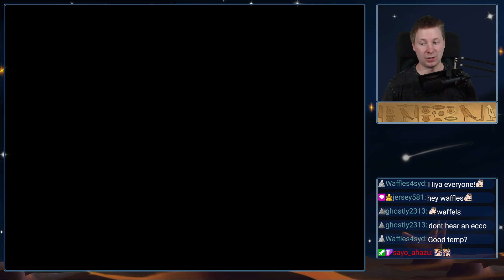The Dog in the NYPD △ Parasite Eve △ Part 5 [Longplay]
Ustra plays Parasite Eve for PS1! This is part of the PlayStation One Era.